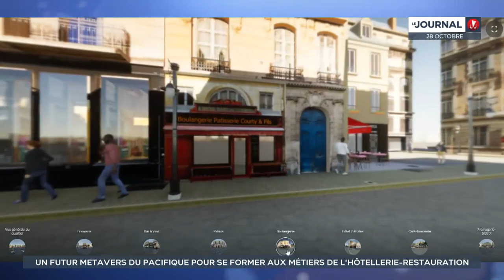Un futur métavers du Pacifique pour se former aux métiers de l’hôtellerie-restauration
C’est le premier projet de ce type sur le territoire français. Le campus des métiers et qualifications du fenua a fait appel à un professeur du lycée hôtelier pour développer un univers virtuel dédié à la formation dans le domaine du tourisme.